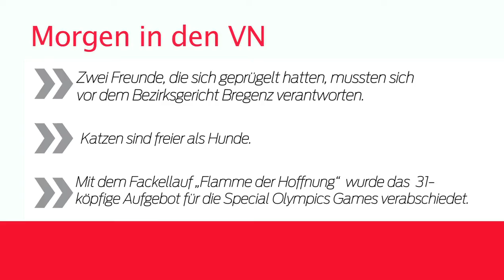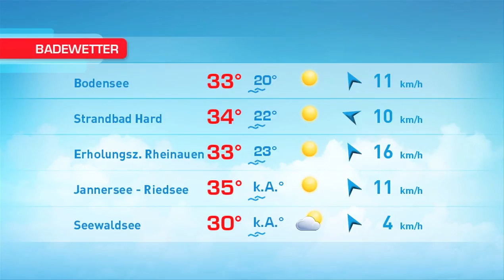Ländle TV - DER TAG vom 01.07.2015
Die "Flamme der Hoffnung" war heute quer durchs Ländle unterwegs. Die Special Olympics Teilnehmer wurden an die World Games in Los Angeles verabschiedet. Ausserdem ist die Obfrau von WAMCO zu Gast im Studio und es gibt die News, Sport und Wetterinformationen.